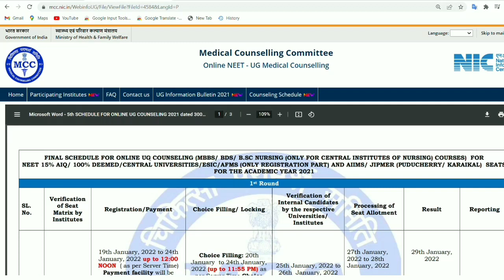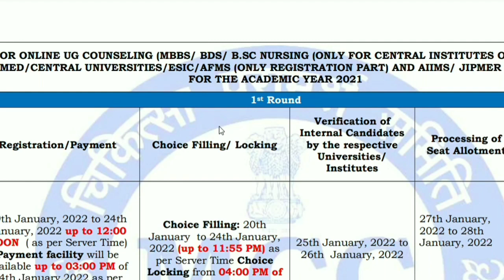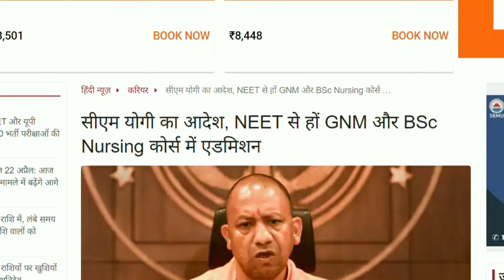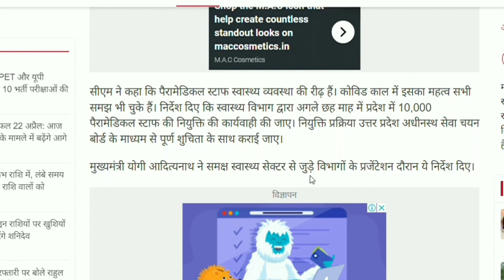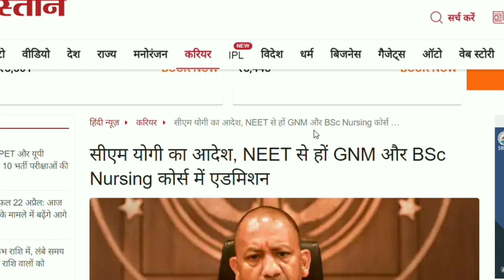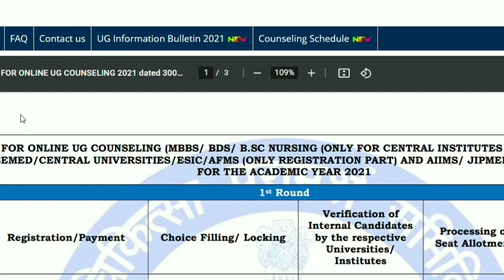BSc Nursing Admission 2022-23 | क्या अब GNM और BSc Nursing करने के लिए NEET एग्जाम देना ही होगा 😱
Your Queries regarding this video